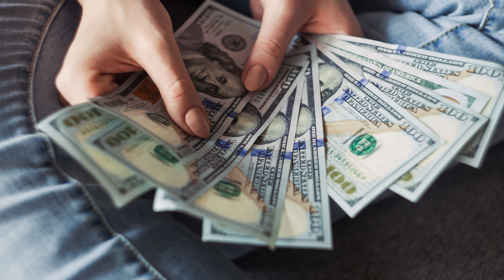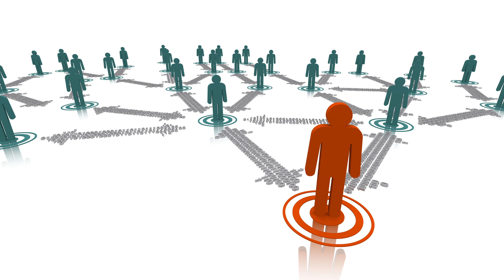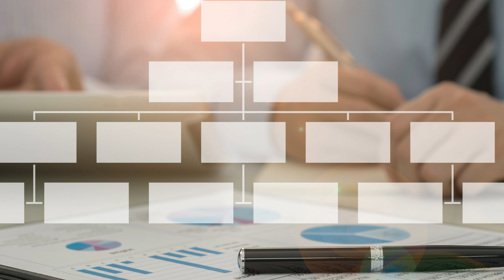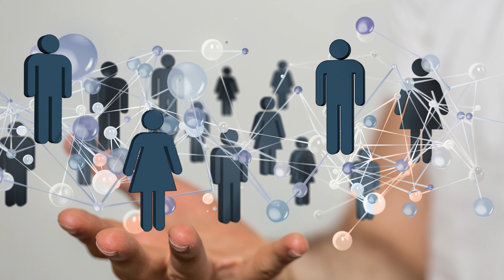How Does UNESCO Function? | Roles, Responsibilities & Functionality of UNESCO in Hindi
How does UNESCO function explained in Hindi? UNESCO stands for United Nations Educational, Scientific and Cultural Organization. It is a part of the United Nations that looks into promoting world peace and security through culture, art, science, etc.

In this video, I have explained in detail, the working and functions of UNESCO, what they are responsible for ad what are the other roles they have. Watch the video till the end and be sure to hit the like and subscribe button and make sure to comment down below and let us know if you have any doubt related to this or any other video on the channel.